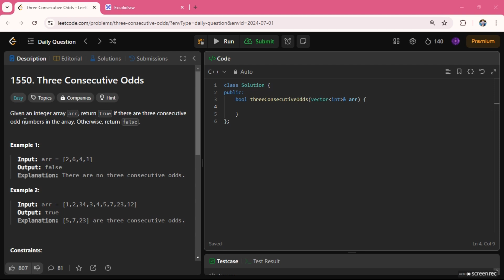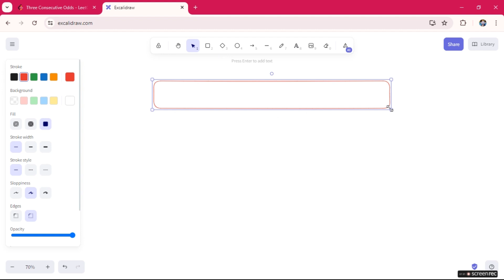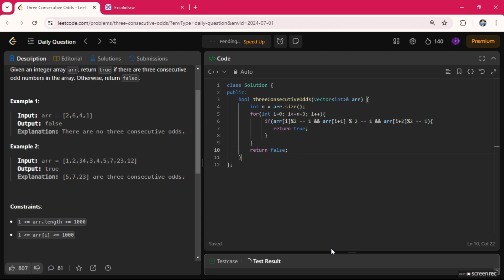Three Consecutive Odds | Leetcode 1550 | EASY Solution with Detailed Explanation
In this video, I will be explaining the Leetcode Problem of the Day. I will provide examples and code to help you understand the problem.

TC = O(n)
SC = O(1)

(𝐂𝐨𝐝𝐞 𝐢𝐧 𝐂𝐨𝐦𝐦𝐞𝐧𝐭)